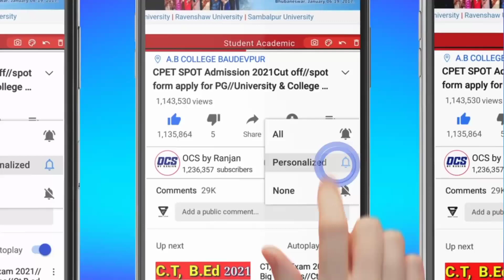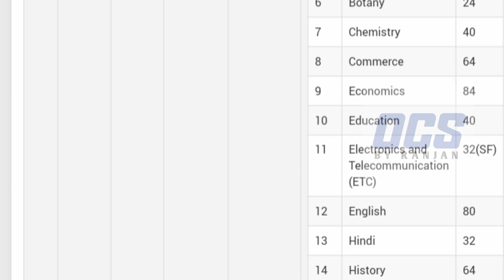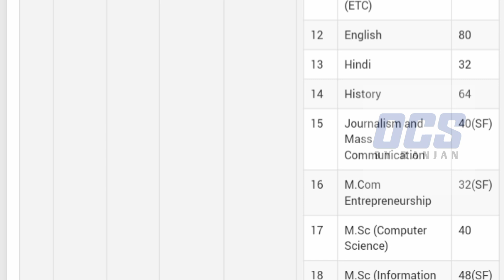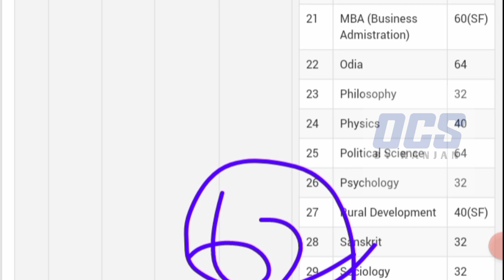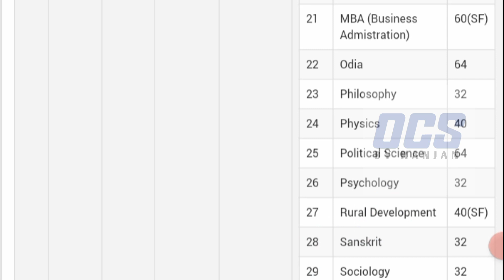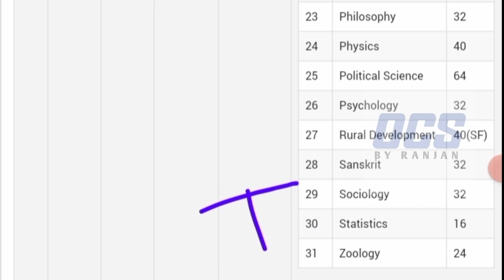Revenshaw University PG Admission 2022//PG Entrance Date 2022//CPET Entrance Date 2022 Sams Odisha..